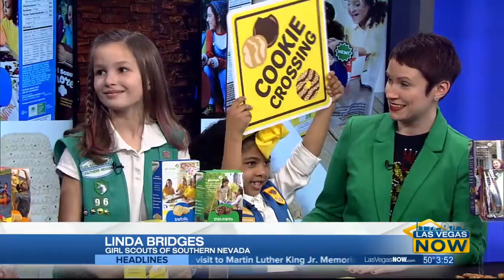Girl Scout Cookie season is underway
The classics are back with some new flavors